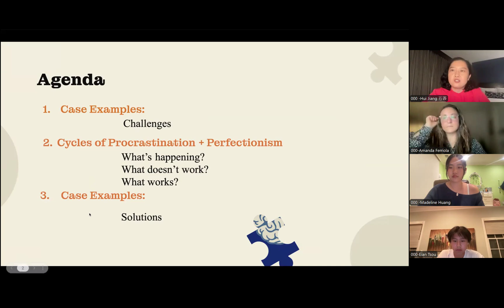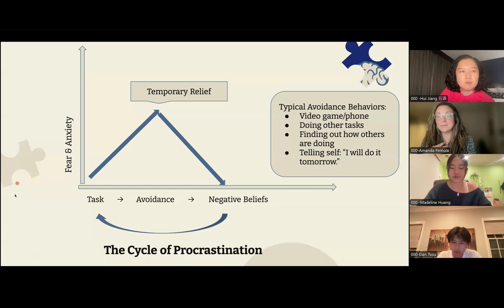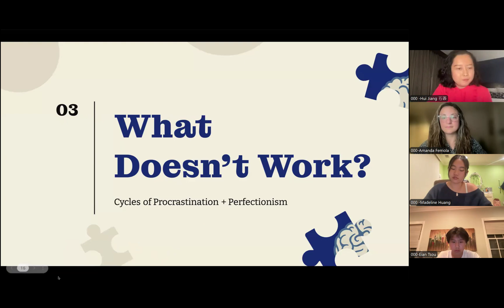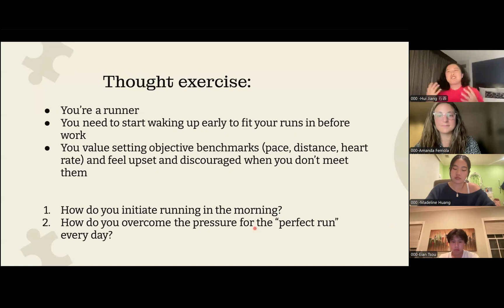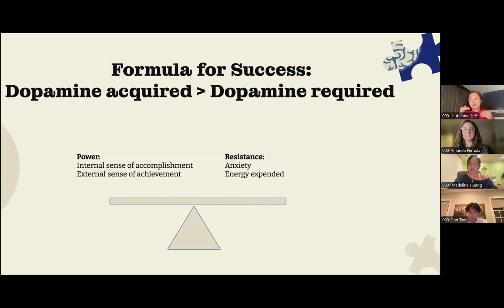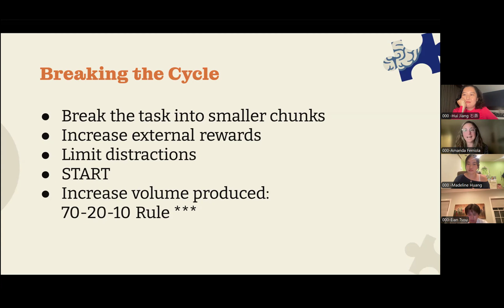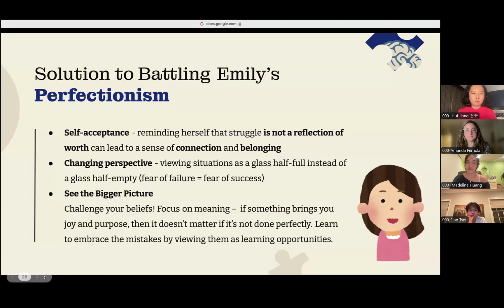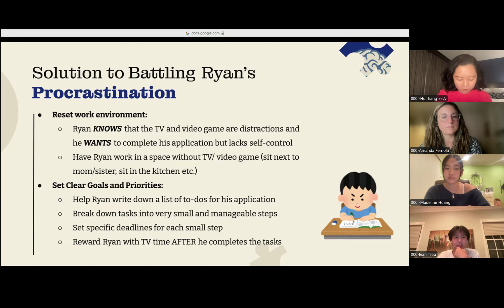Webinar: College Applications - Focus and Finish by Dr. Hui, Dr. Ferriola, Maddy Huang, Eian Tsou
This webinar focuses stress in the college admissions process, and includes psychological analysis to improve executive functioning.

Features an expert panel including two licensed psychologists
Professional strategies and real-life experiences
Practical advice on how to handle procrastination and perfectionism

The PrEP Program